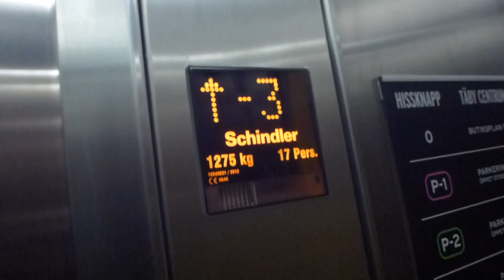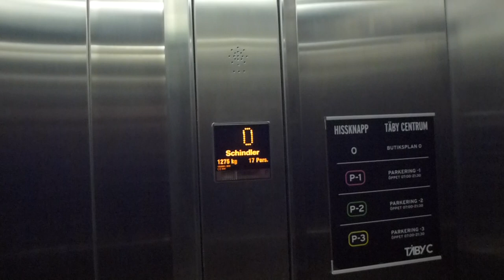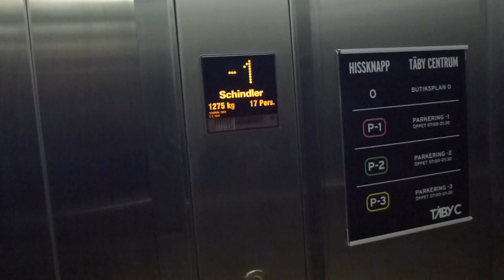Brand New Schindler 5400 Traction elevators @ Täby Centrum